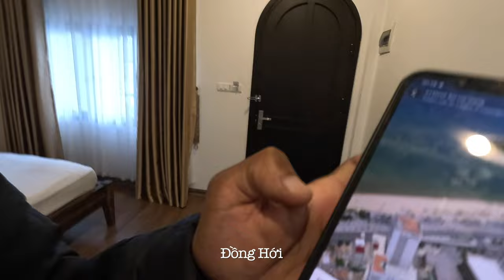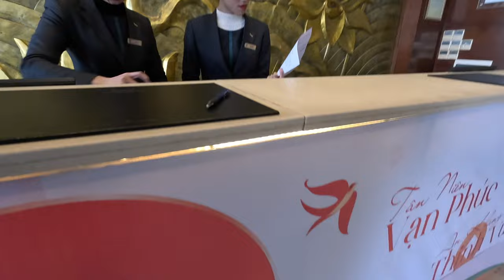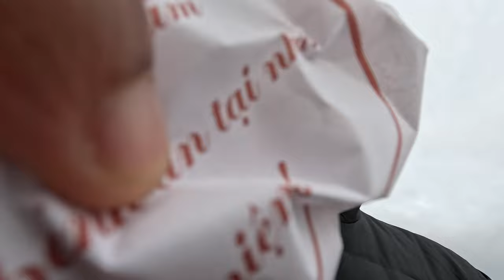Vietnam SOLO Motorbike trip | Đồng Hới | Ep 9 | Exploring Vietnam | South African Youtuber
- Cameras
 GoPro Hero 11
 Iphone 13

- Editing
 iMovie